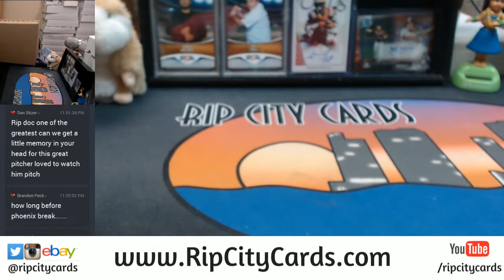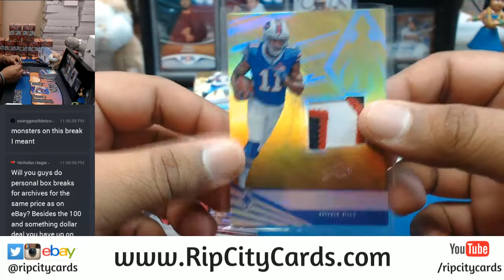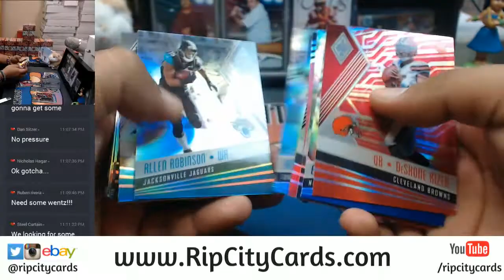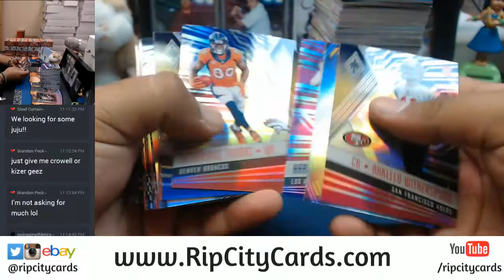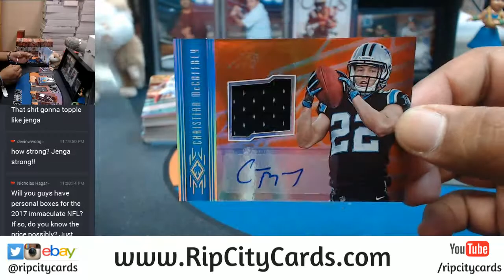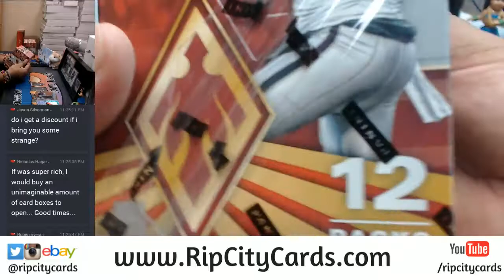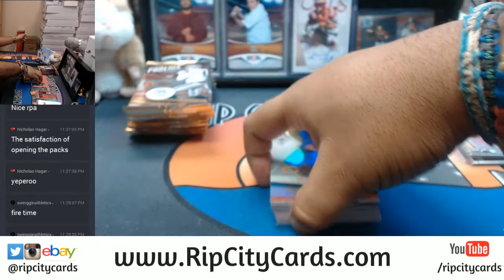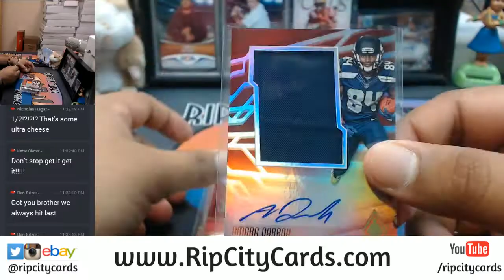2017 Panini Phoenix Football 8 Box Inner Case Break #15 eBay